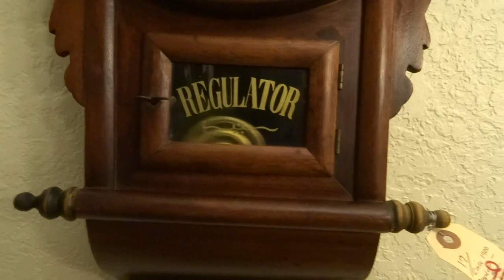Antique Early 1900s Clock Regulator from Barnett Bank in St. Pete Florida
Demonstration by Manolo Watches & Electronics